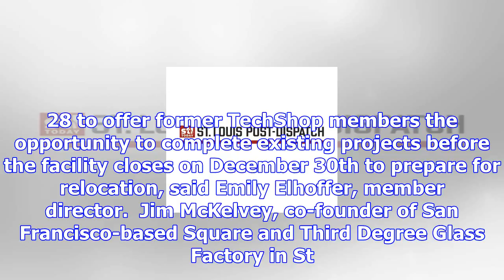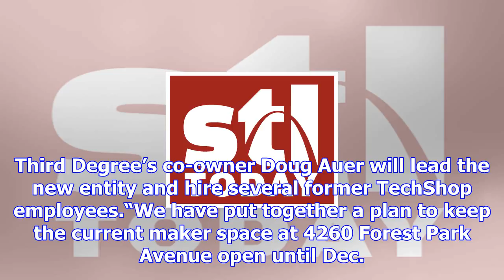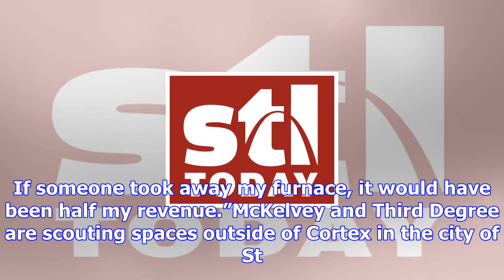Maker studio reopens in former techshop building in cortex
Maker Studio, a workshop with high-tech laser cutters and other equipment for inventors and entrepre...